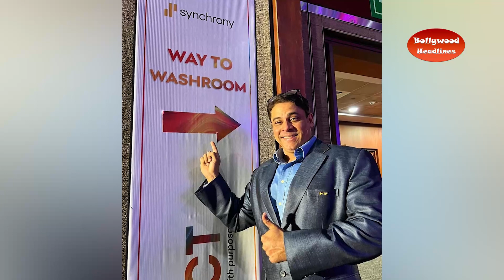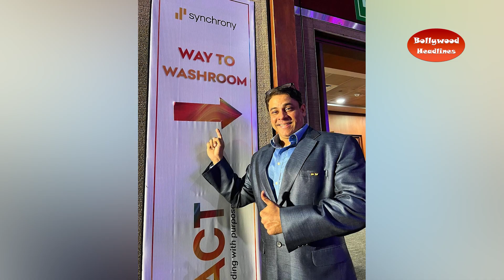GOAT of Bigg Boss OTT 2 ! The most entertaining promo is out let's know who is behind it !